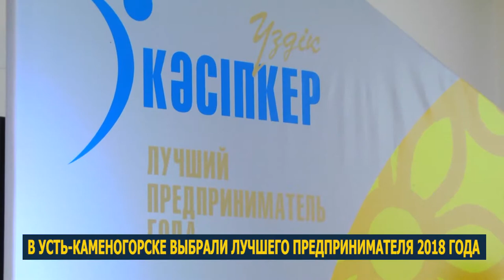Лучший предприниматель Усть-Каменогорска 2018